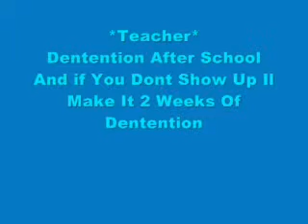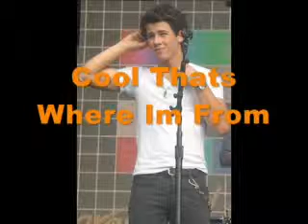What I Go To School For Ep. 4 Part 2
Miley Finally Meet Nick
1.Is Nick And Miley Gonna Get Together
2.WhaT Wil Hapen At Zacs Party
3.Is Nick Starting To Have Feeling For Miley
4.Will Nick Get A ScholarShip In FootBall
5.Comment And Rate